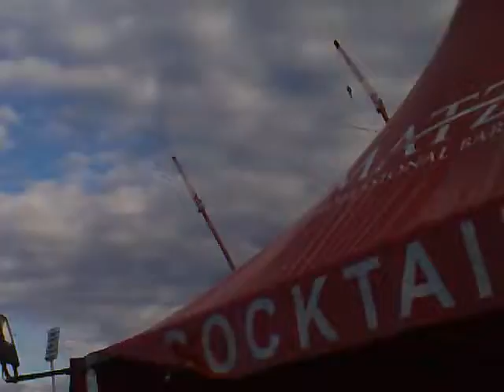Prodigy @ Rock im Park 2009 *Opening*